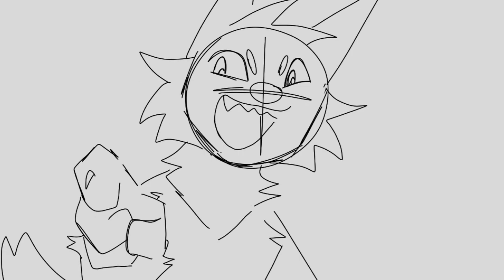ah-ah animation meme // K9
i got this done 🙏 flipaclip crashed like 4 times and i had to redo a lot

i have a map part wip coming soon too btw 😸

also i’m getting a crested gecko soon guys what if i make a youtube channel for him/her 🤨🤨 i have names picked out and the tank almost finished 🤭

programs:
flipaclip
fps- 12